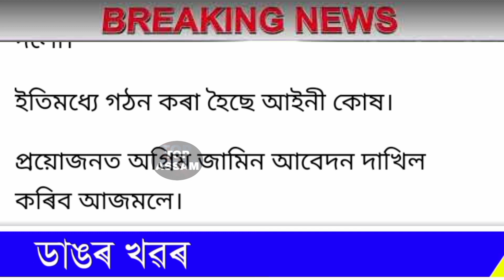Assamese Big Breaking news/11 Dec 2022/Today Assamese News/Himanta live today/Dimpu's vlog/Breaking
Assamese News Today | 11 December 2022  | Assamese Morning News | Latest
Assamese News | Himanta Biswa Sarma News Today
| Newslive | Daily News | Assamese Daily News | News
Live Assamese News Today | Today Top News Assam
|Assamnese | Assam | Assamese Online Help News
Today | News Live Assamese News Today | Today
Assamese Breaking News| 11 December  Himanta
Biswa Sharma New Rules | Himanta Cabinate Big
News november 2022 | Assamese Latest News Today | 11 December Beharbari Out Post Episode | Assam
Employees Salary DA Increased Himanta Biswa
Sharma Announced | Assamese Battery | Assamese
Latest News Today | Big Breaking Assamese News |
Himanta Biswa Sharma Cabinate Big News |
Assamese Latest News Today | Assam Job Broker
Police Arreste | Guwahati Muslim Protest

Covered Topics:
1.Assamese News Today Live
2.Assamese News
3.Assamese
4.Today Assamese News
5.Assamese News Live
6.Himanta Biswa Sarma Daily Top News
7.Assamese Morning News Today
8.Assamese Latest News Today
9.Assamese Very Important News Today
10. 11 December Assamese News Today
11.Assamese News Today 11 December 2022
12.Breaking News Assamese
13.News Live Assam
14.Assamese Big Breaking News
15.Assamese News Today 11 December 2022
16.Dy365
17.Assamese Breaking News
18.News Today Assam
19.Breaking News Assam
20.Top Assam

Top Assam